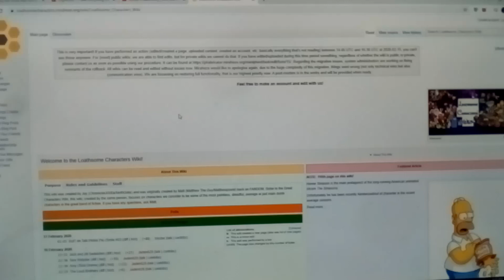What do you think of this wiki? #11